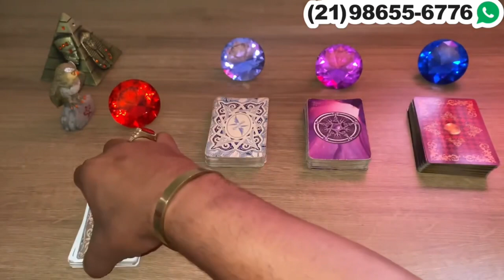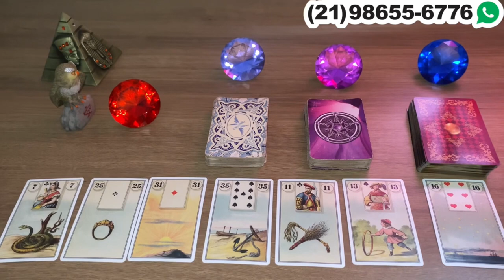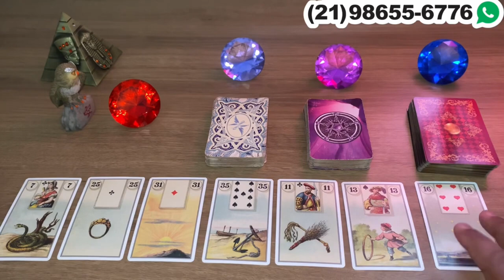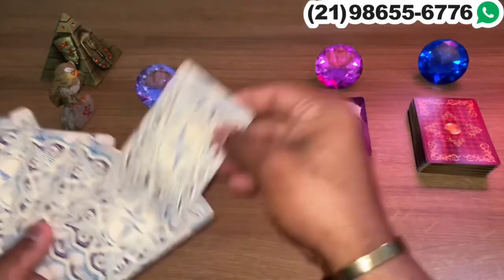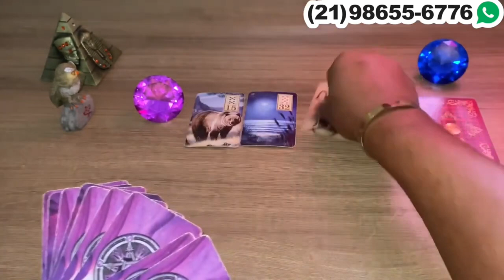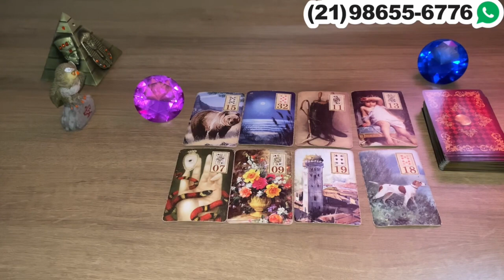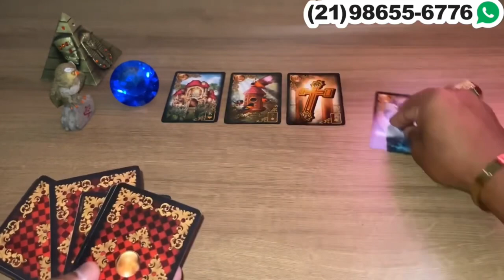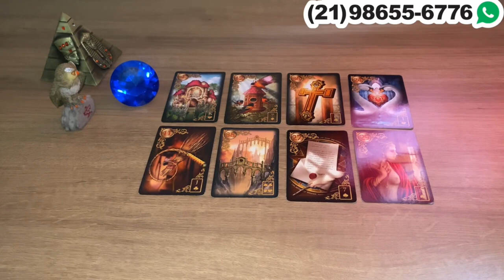Descubra Suas Respostas Com o Tarot Responde 🔮 | Previsões Diárias e Interativas